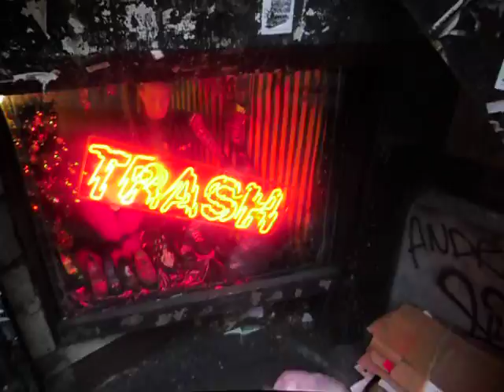Bill and Jerry Baker at Trash and Vaudeville on St. Marks Place with Jimmy Webb Part. 3 from 2010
Here we are with more (Part 3) from our day shopping at the original location of Trash!
Glad I got as much video as I did at this location .(yes it has moved, but the original location holds many memories for me).